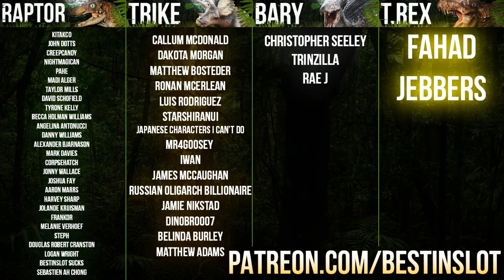CLEVER GIRL! THE RAPTORS ARE OUT | Jurassic Park 1993 Rebuilt (Jurassic World: Evolution)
Our second big challenge for Jurassic World: Evolution is to try and recreate the exhibits and the feel of the classic 1993 version of Jurassic Park with Evolution's limited resources. The Brachiosaurus paddock, the T.rex breakout, the vanishing Dilophosaurus and much more await!

It's here, a game 65 million years in the making. Jurassic World: Evolution will let us take control of our own Jurassic Parks in a way never seen before, with a huge range of 42+ dinosaurs including old favourites like the Velociraptor and new monstrous beasts like the Indominus Rex, it's sure to get messy by the end. In this playthrough of Jurassic World Evolution we will complete every mission and 5 star all 5 of The Five Deaths, or just watch as a Spinosaurus eats my guests whole, either or really.

For Adventure!